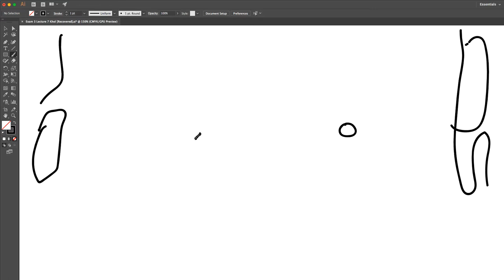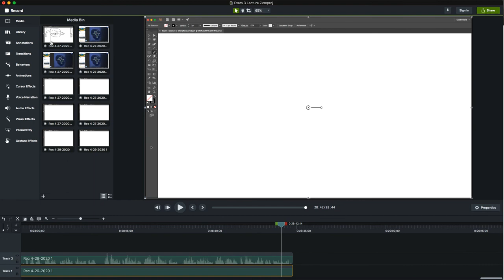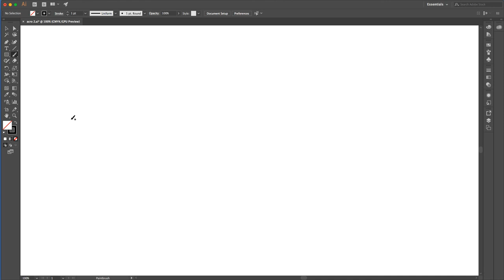Exam 3 Lecture 7 Khol